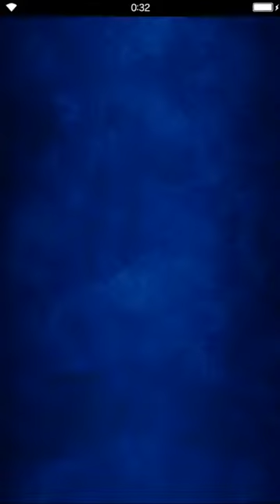Final Fantasy: Brave Exvius - Blacksmith of the Flame - Cave of Crystals Guard